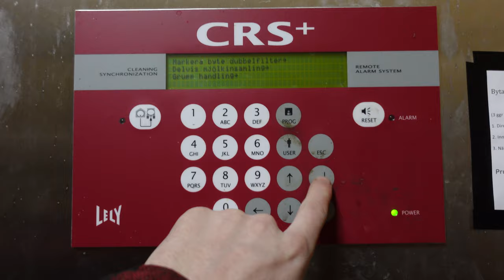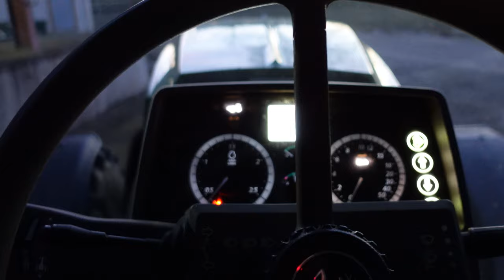🇸🇪A Day on the Farm #1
Follow me along as a farmer in sweden

CAMERA GEAR :

Camera bag
Canon eos R
insta360 one x
memory card
lens 24-105
lens 70-200
lens 15- 35
lens 50
sony zv-1